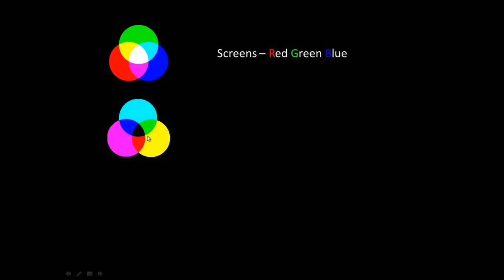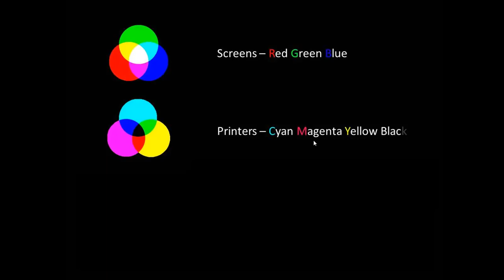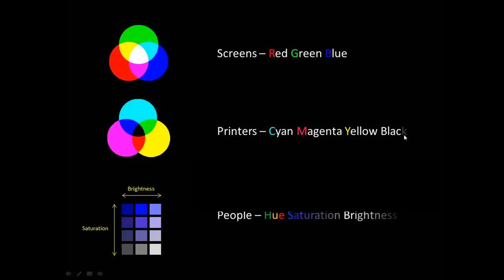Types of Color Space: rgb, cmyk, hsb(v)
What are the differences between RGB, CMYK, and HSB(V)?  This is a brief explanation of what color means to computers, printers, and humans.

Minute Markers:
-2:19- Hue, Saturation, Brightness (or Value)
-3:40- Remember to choose your destination: CMYK / RGB.